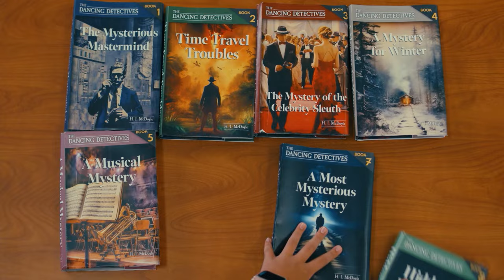TRAILER | Mystery League - Mid-America Emmy® Nominee and Public Media Award Winner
"Mystery League" is a live-action series encouraging kids in kindergarten through second grade to problem solve and build relationships.

"Mystery League” is the 2024 winner of the 48th Annual Mid-America Emmy® Award in the category of Graphic Arts and a nominee in the category of Musical Composition/Arrangement.

"Mystery League" is the winner of the 56th Public Media Award in the categories of Educational Resources for the Community and Community Engagement – Kids & Family and a finalist for Educational Resources for the Classroom. The Public Media Awards honor NETA members’ finest work in content, community engagement, marketing/communications and education.